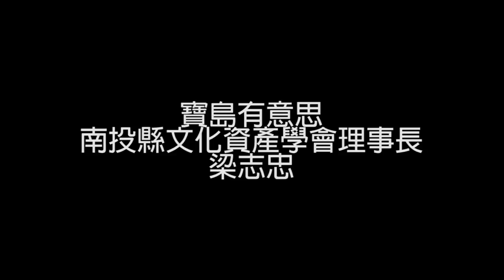《寶島有意思》南投縣文化資產學會理事長 梁志忠